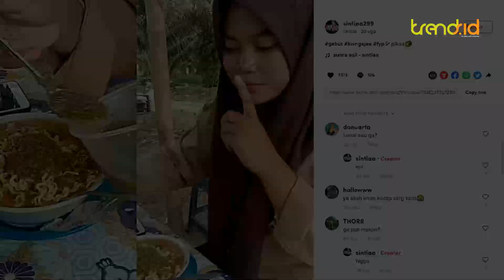Teganya Pembeli Ini Sengaja Tumpahkan Sambel Demi Konten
TRENDSNESIA - Seorang wanita tengah menjadi sorotan warganet karena aksinya saat membuat konten makan-makan.

Videonya beredar luas pertama kali diunggah akun tiktok @sintiaa, beberapa waktu lalu.

Dalam video terlihat wanita itu telah memesan semangkuk bakso.

Ia pun mulai memberikan berbagai sambel ke baksonya.

Saat menuangkan sambel botol, ia seperti memaksa hingga tumpah ke mangkuknya.

Aksi dari wanita ini menuai kontroversi dari warganet, banyak yang menyayangkan kelakuannya.(dik)